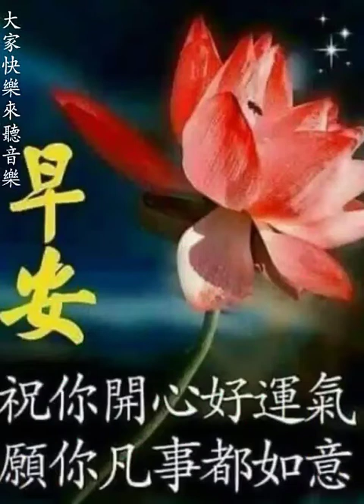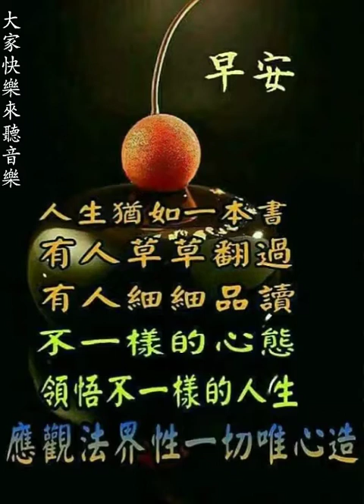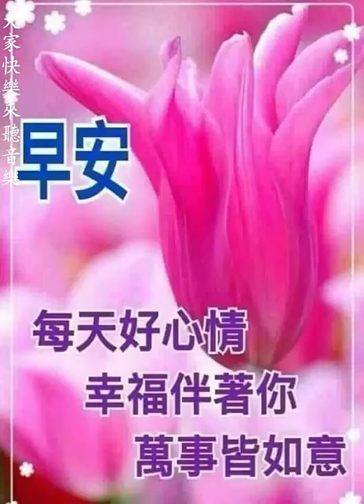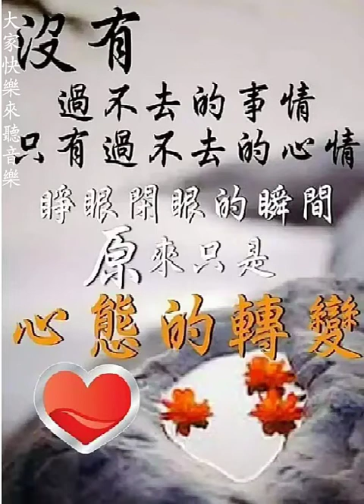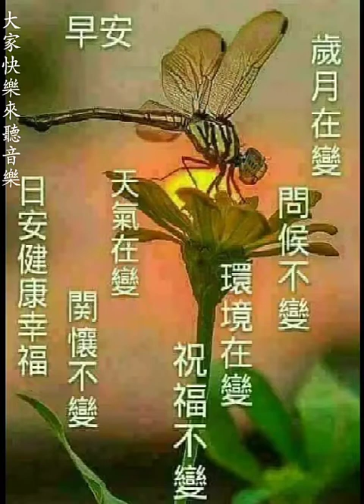早安 ～ 女人的眼淚